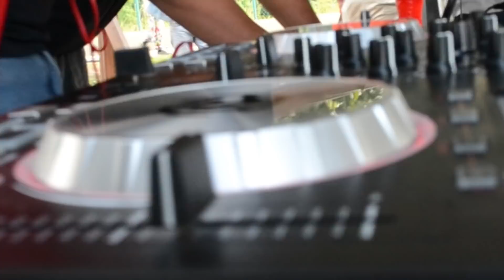el trapecista vlog #4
like,comenta,comparte y todas esas hierbas .. aqui nuestras redes eyaeya El trapecista

TRES DOSIS